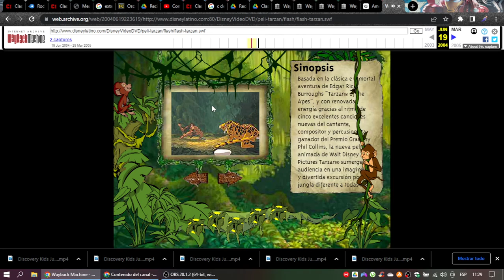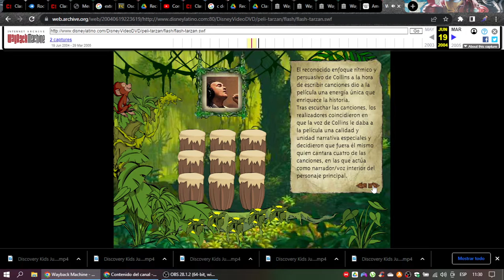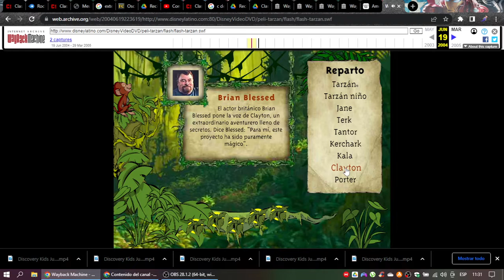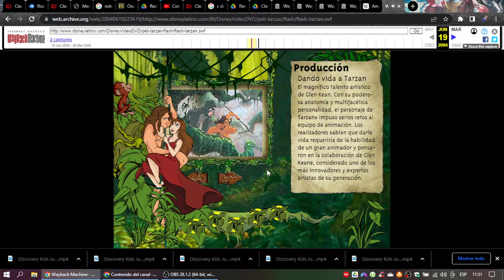Tarzán en Disneylatino.com Versión 2